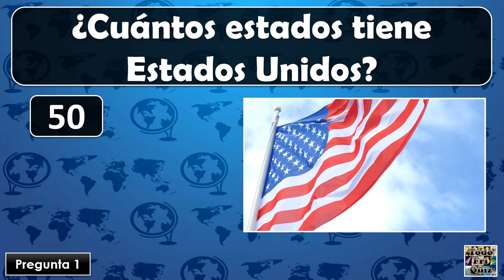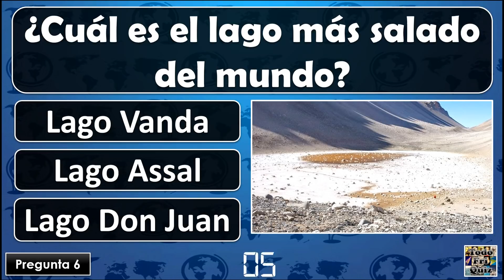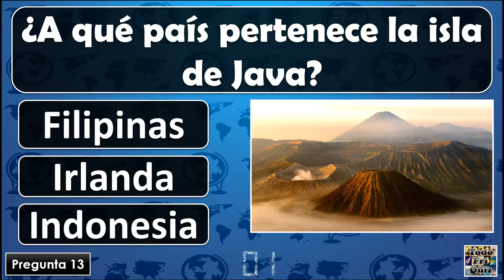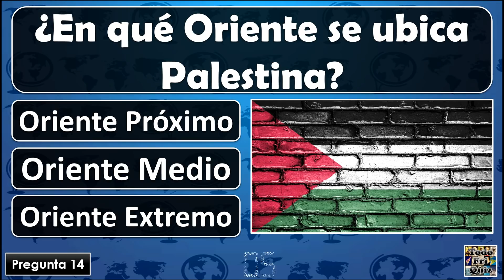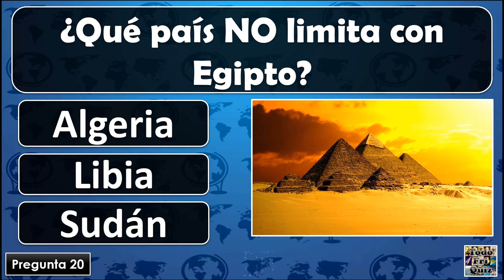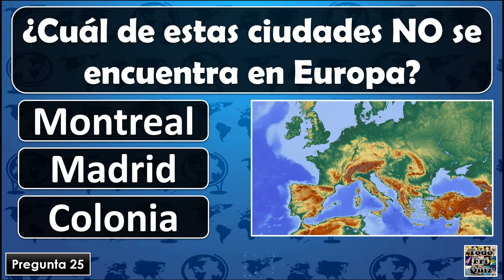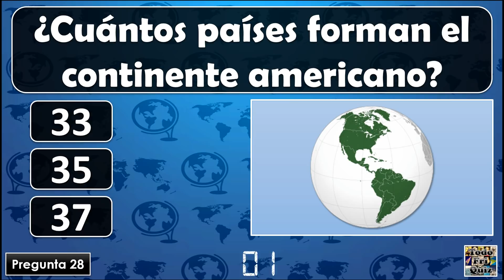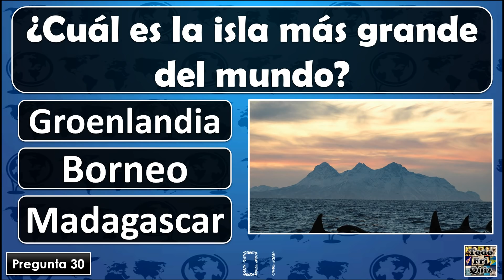¿Cuánto Sabes de "GEOGRAFÍA"? Test/Trivial/Quiz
30 PREGUNTAS SOBRE "GEOGRAFÍA".